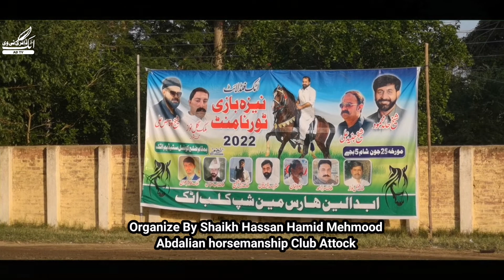Abdalian Tent Pegging I Tournament I Shaikh Hassan Hamid Mehmood II Attock II With Eighty-five teams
ابدالین ہارس مین شپ کلب کے زیر اہتمام نیزہ بازی کا مقابلہ اختتام کو پہنچا ۔فائنل مقابلے میں حیدر کرار کلب جہلم نے پہلی پوزیشن حاصل کی ۔
دوسری پوزیشن سادات ٹینٹ پیگنگ کلب آف ہمک شریف تحصیل فتح جھنگ نے اپنے نام کی جبکہ تیسری پوزیشن جانباز دلدار خان نیزہ باز کلب آف ٹیسلا راولپنڈی کے حصے میں آئی ۔
سنگل نیزہ بازی مقابلہ میں پہلی پوزیشن سائیں رجب کے کلب آف مرزا اور دوسری پوزیشن خان وجاہت اللہ جبکہ تیسری پوزیشن ثمرلک نے حاصل کی ۔۔۔

نیزہ بازی ٹورنامنٹ میں ملک بھر سے 85 ٹیموں نے حصہ لیا اور تقریباً 400 سے زائد گھوڑے ٹورنامنٹ میں دھوڑے۔
فائنل مقابلہ نہایت شاندار رہا ۔

نیزہ بازی کا مقابلہ گزشتہ شام ضلع کونسل اسٹیڈیم میں شروع ہوا تھا جس بغیر کسی وقفے کے صبح 05:00 بجے اختتام پذیر ہوا ۔۔۔

آخر میں چیف آرگنائزر ٹورنامنٹ جناب شیخ حامد صاحب اور راہنما پاکستان مسلم لیگ ن امیدوار برائے صوبائی اسمبلی حمید اکبر خان نے پوزیشن لینے والی ٹیموں میں انعامات و اسناد تقسیم کیے گئے۔۔۔۔

رپورٹ
کریم خان
اٹک ڈائری ٹی وی سوشل میڈیا نیٹورک